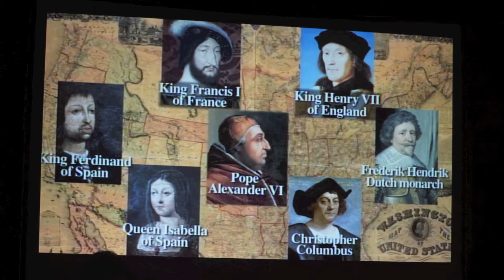The Voice of the Original People and the Doctrine of Discovery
First Coast.TV caught up with Sheldon Wolfchild, Steven Newcomb and Bill C. Billie at the St Cyprian's Episcopal Church in Lincolnville, St Augustine, were the film/documentary “The Doctrine of Discovery: Unmasking The Domination Code” was screen to a packed church. After the film we got to speak to all three gentlemen.

This powerful and landmark documentary “The Doctrine of Discovery: Unmasking The Domination Code” is a result of the collaborative efforts by Dakota filmmaker and Director Sheldon Wolfchild and Co-Producer Steven Newcomb (Shawnee, Lenape). The film, based on Newcomb’s thirty years of research, and his book Pagans in the Promised Land: Decoding the Doctrine of Christian Discovery (Fulcrum, 2008), brings to the big screen an amazing and little known story.

The first Christian people to locate lands inhabited by non-Christians (“infidels, heathens, and savages”) claimed the right to assert a right of domination to be in themselves. On the basis of this religiously premised argument, the U.S. Supreme Court has defined the land title of the Indian nations as a “mere right of occupancy” subject to a right of domination on the part of the United States. The first “Christian people” that claimed “ultimate dominion,” said the Supreme Court, could grant away the soil while yet it was still in the possession of the “natives, who were heathens.”